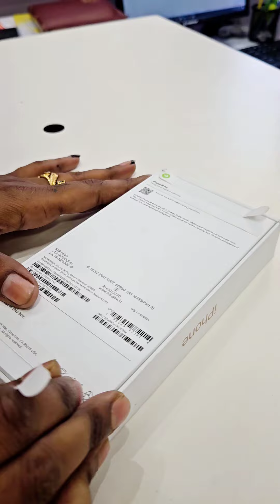Best Mobile Shop in City Centre, Siliguri 2nd Floor Besid INOX. Apple Store in City Centre#siliguri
India's Biggest Festival Offer.
✨️Get 6 Assured Gifts Free.
🔥 First time Ever, Free Bike with Mobile

🎁Get Assured Dhamaka Gifts Free
Everyone will Get Assured Gifts 🎁

🔥🔥3 Offer with 1 Phone Purchase.
1. ●  Assured Gifts more the one Gifts🎁 🎁
2. ● Weekly Winner Gets Free Helicopter Ride.
3. ● MEGA lucky Winner Get, Bike, TV, Washing Machine, many more 15 Gifts.

📱iPhone Dhamaka Offer at Moment💥🔥
📱iPhone EMI Starting Rs: 1900/-
💥0 Down Payment & 0 interest

💥iPhone Mela at Moment, Siliguri.

🔥 We are No.1 in India

Record Sell :
50Pcs iPhone Sold from Moment Enterprise in 1 day.